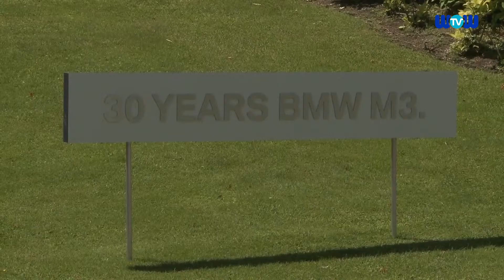Concorso deleganza villa deste 2015 participants part 2